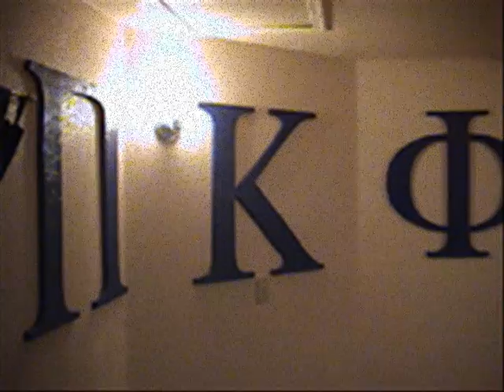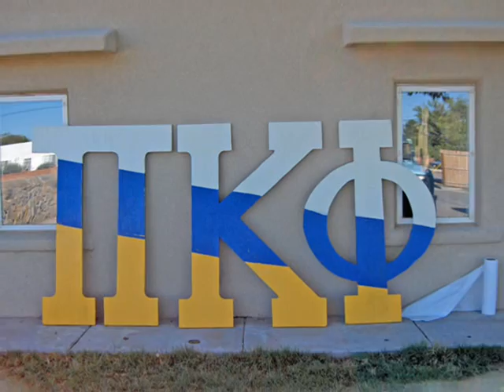Pi Kappa Phi- Eta Omega Roseball 2006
Comilation of pictures and video from the 2006 spring semester at NMSU's finest fraternity Pi Kappa Phi